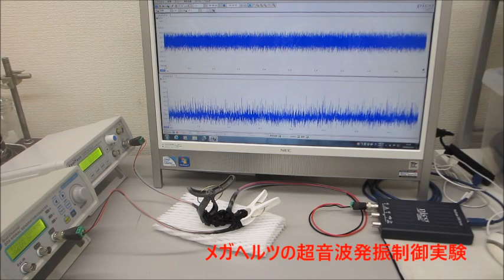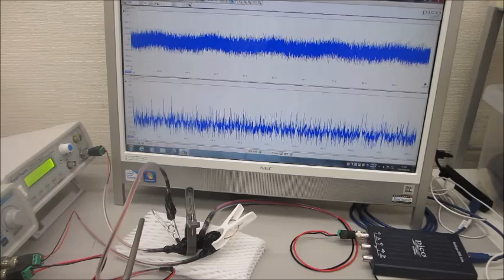超音波伝搬制御による表面改質（応力緩和・均一化）ー基礎実験